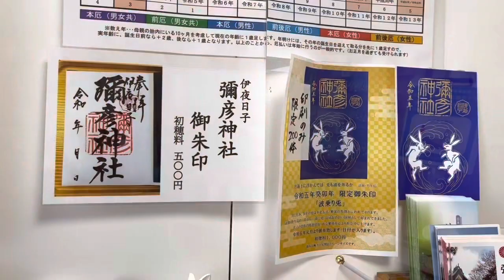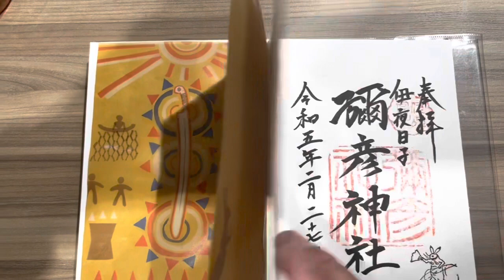【早起きしてお参りすると気持ちいい◆出勤前に彌彦神社へ】TALKING TARIKI DRAWING #373『brush up 05』 20230301